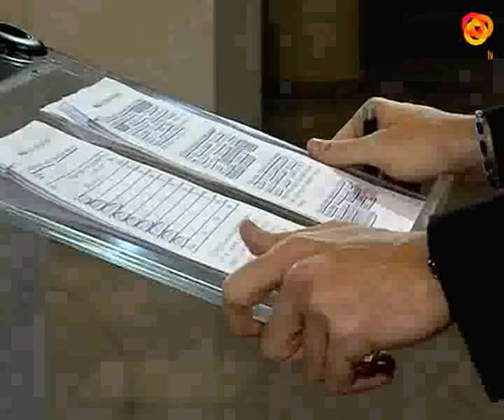El Ayuntamiento presenta los planes de empleo Joven y Más 30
Numerosas serán las actuaciones que se van a llevar a cabo en las distintas áreas del Ayuntamiento, dentro de los programas emplea joven y emplea más 30.Dos iniciativas financiadas en su mayor parte por la Unión Europeay en las que también colabora la Junta de Andalucía.Desde el consistorio son los encargados de ponerlas en marcha y de ofrecer a los contratados todo el material necesario para poder desarrollar su trabajo en las distintas áreas.El alcalde de la ciudad ha destacado las variedad de programas que han elaborado, como por ejemplo, el de apoyo al emprendedor o el desbroce de caminos rurales, así como la elaboración de un plan contra la contaminación visual del entorno de la Alcazaba.Desde el Ayuntamiento confían en que la Junta sea ágil a la hora de tramitar los plazos, para que estos proyectos puedan ponerse en marcha cuanto antes y así ayudar a paliar el desempleo.